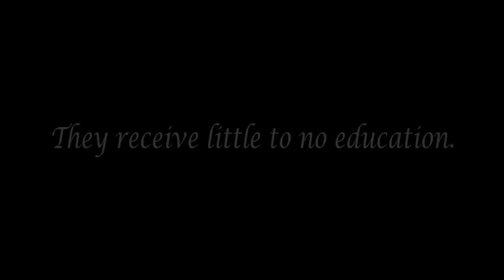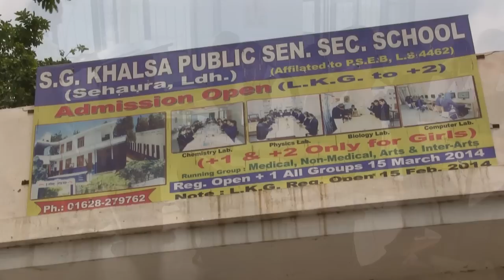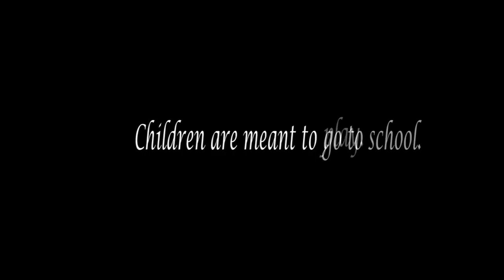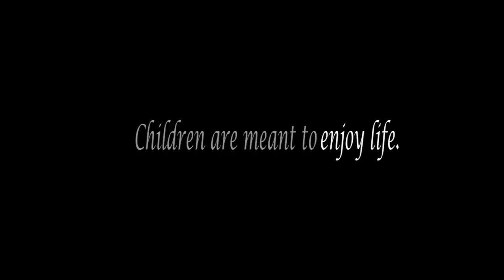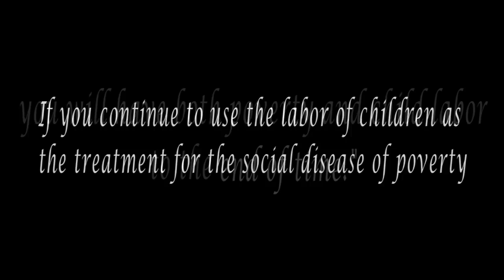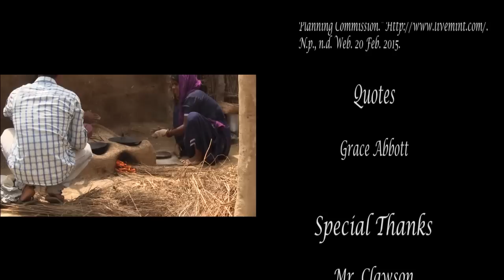A Story That HAS to be Told: "Road Through Poverty"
Warrior TV Presents: A documentary submission to the 2015 Johnson County Student Film Festival.

Produced By: Karmveer Kaur